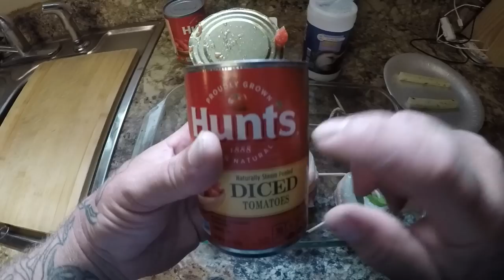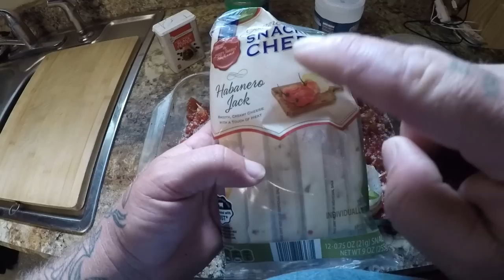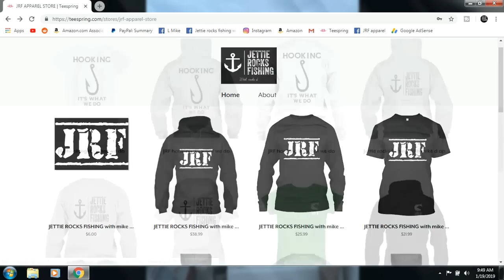FLOUNDER ROLL UPS..CATCH CLEAN AND COOK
Welcome to another catch and cook video...Today we are making flounder roll ups...

Jettie Rocks Mailing info..